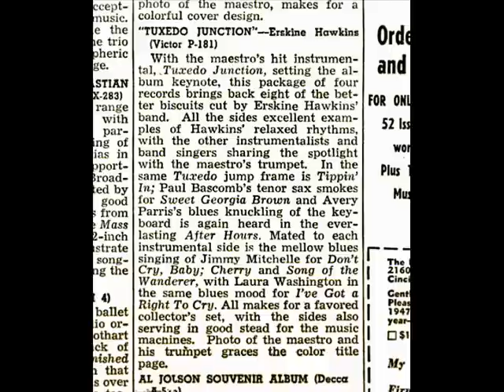101 Strings Orchestra: Tuxedo Junction (Hawkins / Johnson, 1939)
The 101 Strings Orchestra performs "Tuxedo Junction," composed in 1939 by trumpet player and band leader Erskine Hawkins (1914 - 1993) and saxophonist and arranger Bill Johnson (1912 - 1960). The piece was first introduced by the Erskine Hawkins Orchestra, rising in 1939 to #7 nationally and, in a version recorded by the Glenn Miller Orchestra, to #1 in the USA.